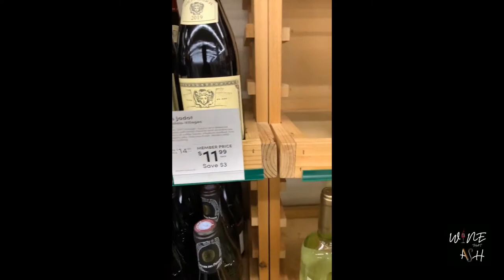Looking for a Zinfandel and Cigar pairing? Tune in...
I know - I know...I'm so sorry for the late video. Editing got the best of me. I'm using clipchamp and learning the ropes. S/N - that music in the background is my neighbors sitting in their backyard 2 doors down :-)

Let's take a quick trip to Willy's Cigar Lounge and Worldmarket to find a few cigars and wines!!

Tonight I decided to try this Cline Family Cellars Zinfandel and another Tatiana Cigar. LISTEN!! This berry infused cigar was spot on for this wine! Fruity flavors and the sweetness were so yummy. I hope you enjoy the review.

Let me know about any wines, cocktails and cigars you think I should try. I'm open for suggestions.